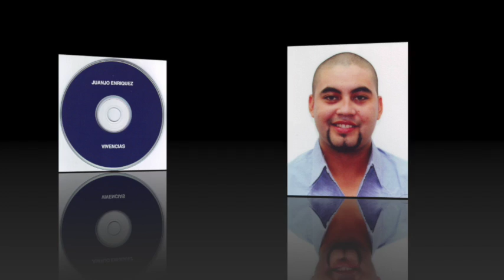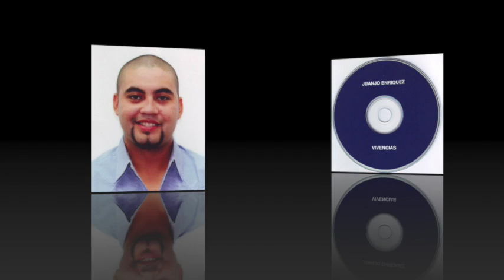Juanjo Enríquez – No me importa / AEI-Guatemala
JUANJO ENRÍQUEZ

Autor, Compositor e Intérprete. Nació en San Juan Tecuaco, Santa Rosa, el 09 de Enero.

Autor y Compositor de los temas: Me acostumbró, Te Amé, Paz y Amor, Quiero Ser el Otro, En el Centro en la Ciudad, No me importa, entre otras.